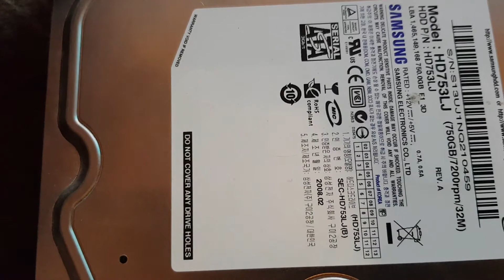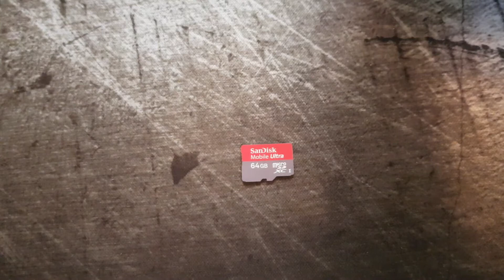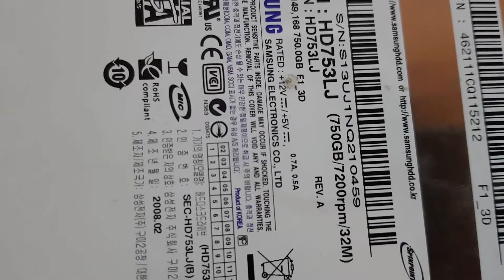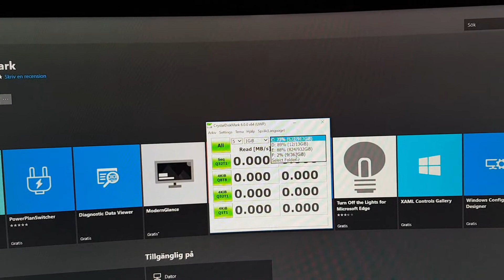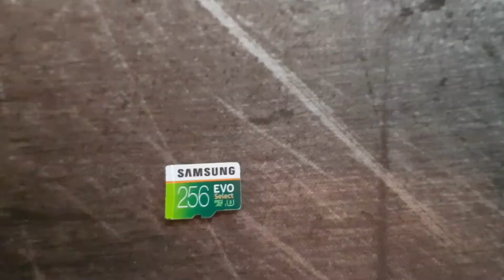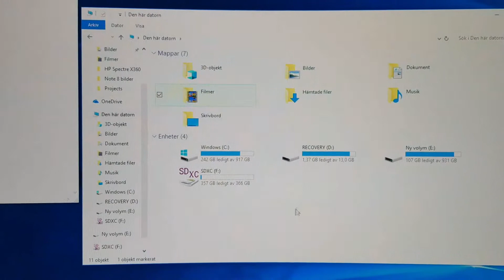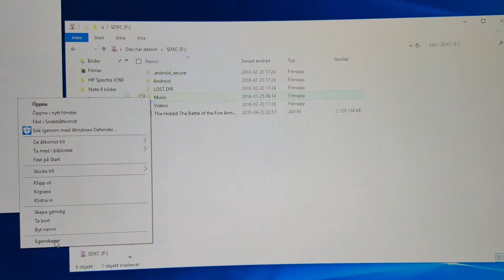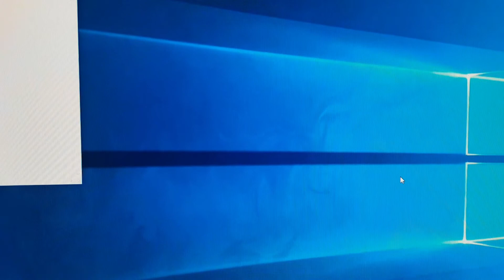Sandisk 400GB Micro SD Card vs Samsung Evo 256GB MicroSD Card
The new Sandisk 400GB MicroSD Card review compared with Samsung Evo 256GB MicroSD Card. The performance on the new card will be measured with CrystalDiskMark.